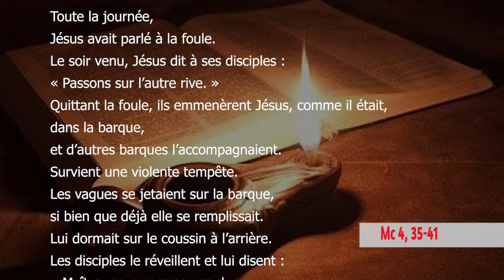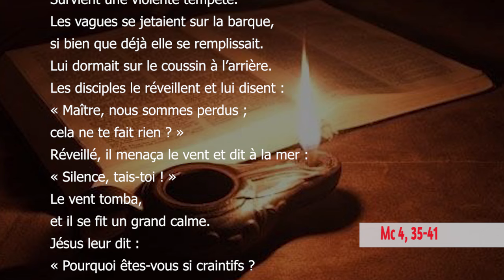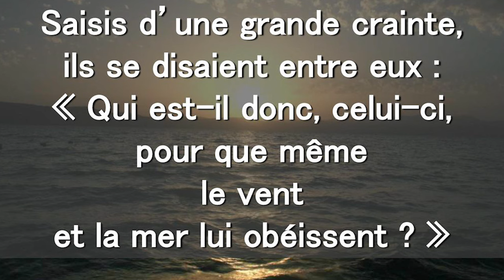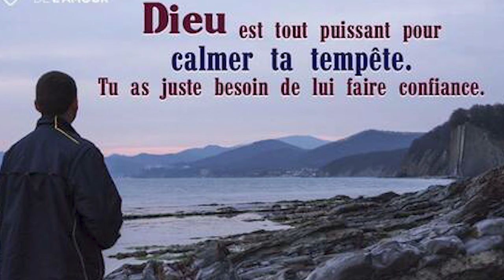12ème dimanche du Temps Ordinaire — Année B